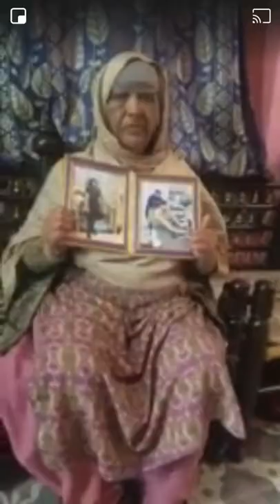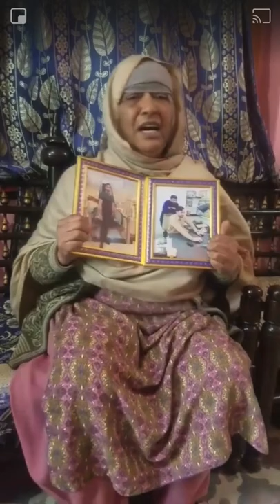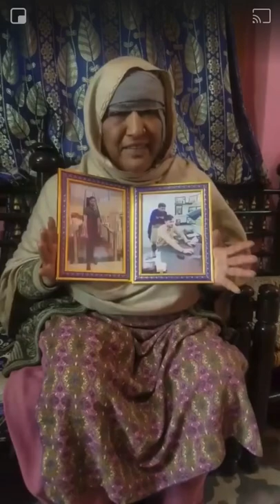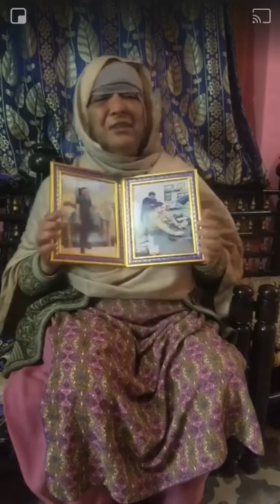Mohsin Farooq ki walda ki apeal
محسن فاروق سموٹ آلا کی والدہ کی دردناک عوام سے اپیل چلو چلو سموٹ محسن فاروق کی ماں کے ساتھ کھڑے ہو